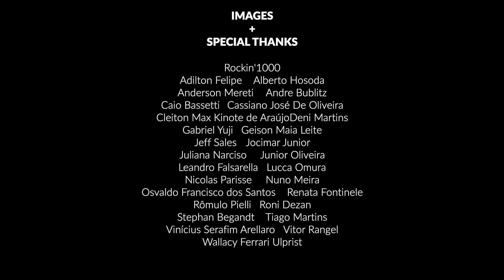Suck My Kiss | Red Hot Chili Peppers | Rockin'1,000 São Paulo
Suck My Kiss played by 1,000 musicians.
Allianz Parque - Sao Paulo

Images and Special Thanks:
Rockin'1,000
Adilton Felipe
Alberto Hosoda
Anderson Mereti
Andre Bublitz
Caio Bassetti
Cassiano José De Oliveira
Cleiton Max Kinote
Deni Martins
Gabriel Yuji
Geison Maia Leite
Jeff Sales
Jocimar Junior
Juliana Narciso
Junior Oliveira
Leandro Falsarella
Lucca Omura
Nicolas Parisse
Nuno Meira
Osvaldo Francisco dos Santos
Renata Fontinele
Roni Dezan
Stephan Begandt
Tiago Martins
Vinícius Serafim Arellaro
Vitor Rangel
Wallacy Ferrari Ulprist